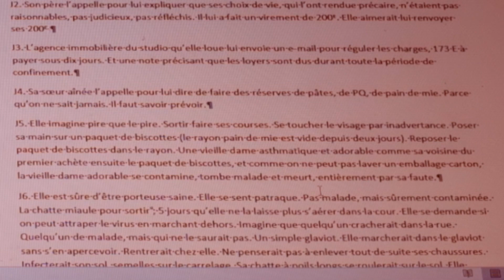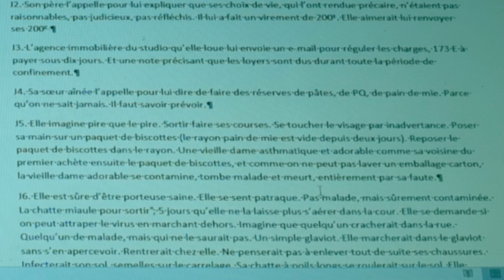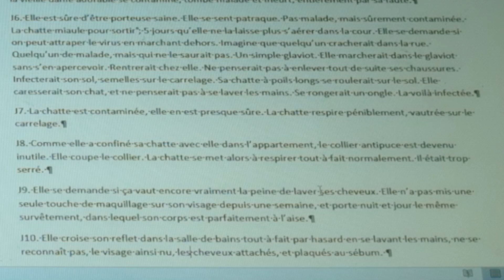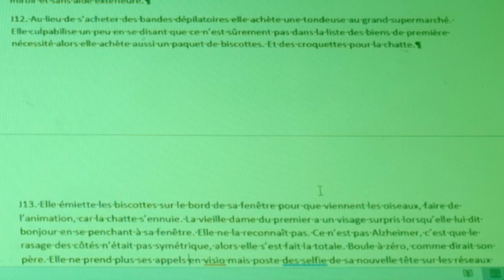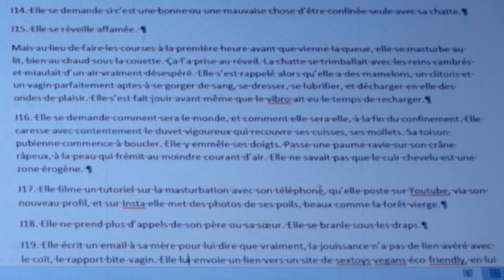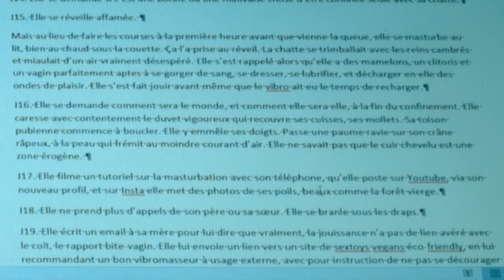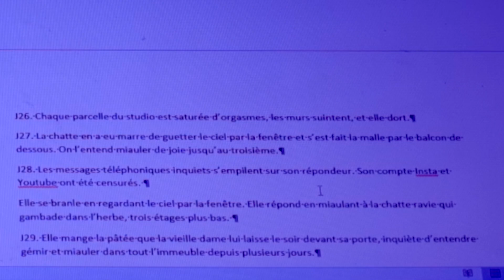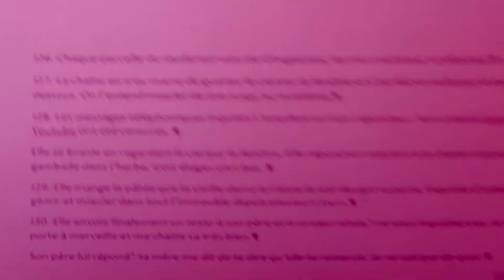La Chatte confinée - Wendy Delorme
Lecture confinée